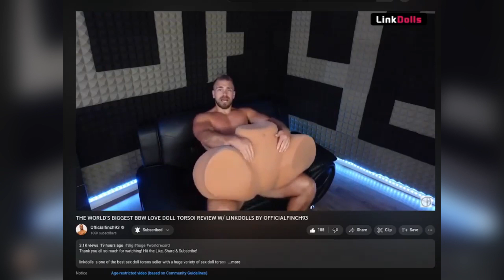splaga splaga splaga splaga